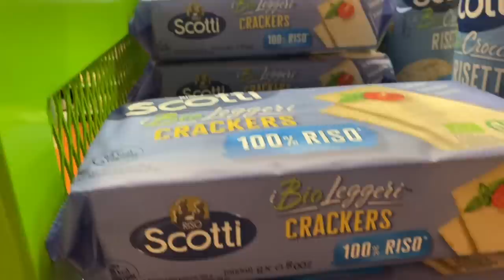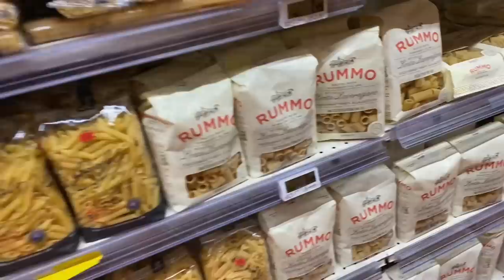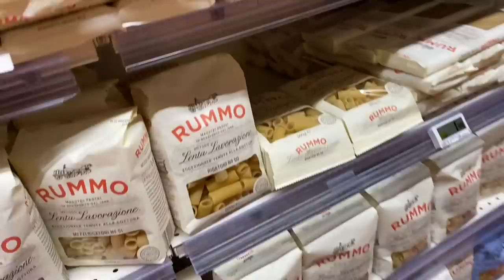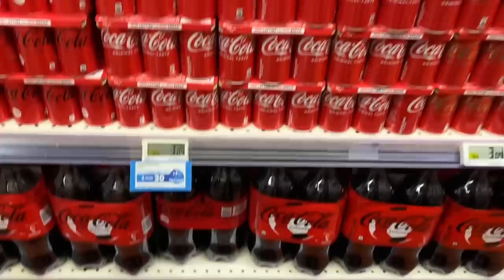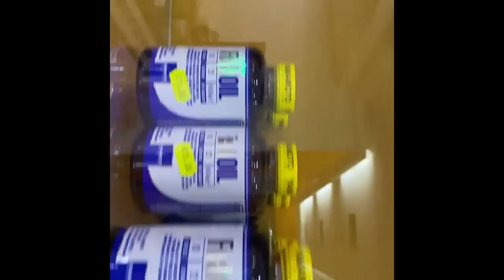ITALY- Market and the final pump!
whilst in Italy I filmed a few short clips of a brief run to the supermarket for essentials and a last minute dash to get one final pump during my carb loading

we had to go straight from the gym to the athletes meeting

Join us on Telegram App in the ''Centopani Circles'' for daily chats with the pros